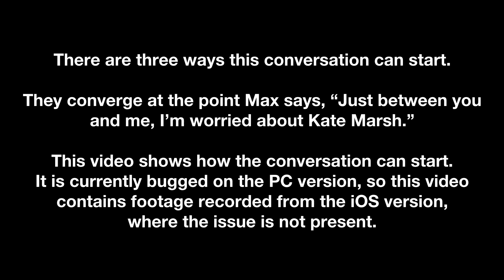Life Is Strange 1, Episode 2 – Max's Conversation with Mr. Jefferson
The issue described below DOES NOT appear in the Remaster!

This video shows the three ways Max's conversation with Mr. Jefferson in episode 2 can start. This is currently bugged in the original PC version, so this footage is recorded from the iOS version, where the issue is not present.